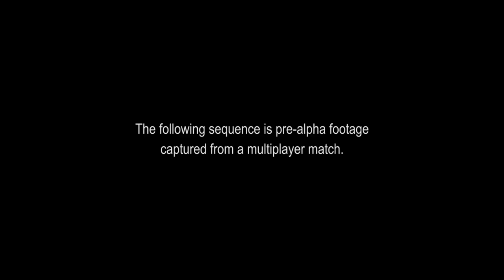Rainbow Six Siege - Multiplayer Gameplay Trailer (Fan Made)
I saw the new Rainbow Six gameplay and got a bit excited, so I decided to make this.
E3 2014 Gameplay.

Name: Rainbow Six Siege
Genre: Tactical FPS
Developer: Ubisoft Montreal
Publisher: Ubisoft
Release date: 2015

Song:
Blue Stahli - Hell Arrives